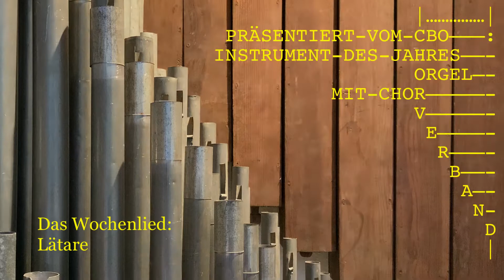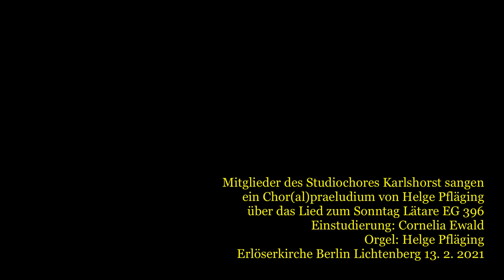Das Wochenlied: Lätare EG 396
Das Wochenlied: Lätare
EG 396
Chor(al)praeludium über „Jesu, meine Freude“
Komposition: Helge Pfläging
Ausführende: Mitglieder des Studiochores Berlin Karlshorst
Einstudierung: Landessingwartin Cornelia Ewald
An der Schuke-Orgel: Helge Pfläging (Templin)

Die kleine Komposition entstand am 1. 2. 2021 und kombiniert Vorspiel und erste Strophe des Wochenliedes. Man kann sie problemlos im Gottesdienst, aber auch gerne in einem Geistlichen Konzert anwenden. Mit etwas Aufwand lassen sich auch andere Strophen einsetzen.

Die Orgel dieser Aufnahme wurde 1940 von Alexander Schuke errichtet und vor wenigen Jahren mit neuer Spieltischtechnik ausgestattet.

I Rückpositiv: Singend Gedackt 8', Praestant 4', Blockflöte 4', Principal 2', Sesquialter 2 fach (1 1/3'), Glöckleinton 2 fach (1' + 1/2'), Cymbel 3 fach, Krummhorn 8', Tremulant.
II Hauptwerk: Quintadena 16', Principal 8', Rohrflöte 8', Oktave 4', Gemshorn 4', Quinte 2 2/3', Superoktave 2', Waldflöte 2', Sifflöte 1', Cornett 3 fach (2 2/3'), Mixtur 5 fach (1 1/3'), Trompete 8'.
III Oberwerk (Sw): Gedackt 8', Quintatön 8', Principal 4', Rohrflöte 4', Nassat 2 2/3', Nachthorn 2', Quinte 1 1/3', Terz-Cymbel 3 fach (1/4'), Mixtur 4 fach (1'), Fagott 16', Vox Humana 8', Tremulant.
Pedal: Prinzipal 16', Subbaß 16', Oktave 8', Oktave 4', Baßflöte 4', Flöte 2', Mixtur 4 fach, Posaune 16', Trompete 8', Krummhorn 8' (Tr. I).
Manuale C-g3, Pedal C-f1. Walze, Setzeranlage.

Sämtliche Aufnahmen, Schnitt und Rechte: Helge Pfläging, 13. Februar 2021 in der Ev. Erlöserkirche Berlin Lichtenberg.
Dank an Cornelia Ewald und Matthias Elger für ihre Betreuung der kurzfristig anberaumten Aktion.